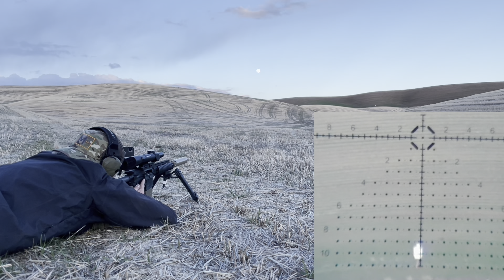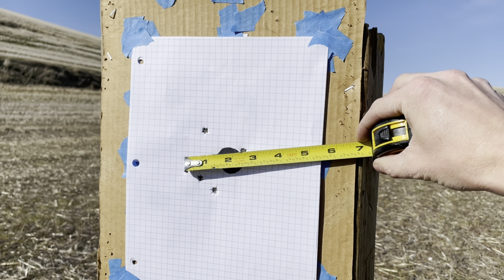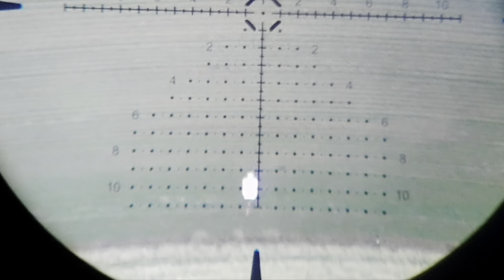300 Blackout- long range capable?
In this video we take a look at the long range capabilities of 300 blackout from a 9" short barrel rifle. We compare performance of the 125 grain sierra matchking super sonic round to the 220 grain sierra matchking subsonic round. While 300 blackout is widely very well known as a great short range suppressed round, I believe we the round is capable of consistent hits at distances much further than most would expect. Lets explore just how far we can push each round in this video!

Rifle is an old school AAC 9" upper on top of a KAC SR15 SBR lower. Suppressor is a surefire socom 762 mini and the optic is a riton 5 tactix 1-10 LPVO.

00:00 Intro
01:35 Gear Review
04:45 100yds 125 smk
05:52 200 yds 125 smk
06:37 300 yds 125 smk
07:26 400 yds 125 smk
08:48 500 yds 125 smk
10:43 600 yds 125 smk
12:14 700 yds 125 smk
14:22 100 yds 220 smk
15:45 200 yds 220 smk
16:37 300 yds 220 smk
17:36 400 yds 220 smk
19:28 500 yds 220 smk
21:52 600 yds 220 smk
24:43 Shooting review
29:04 Closing comments